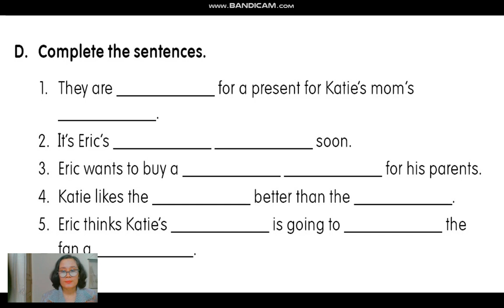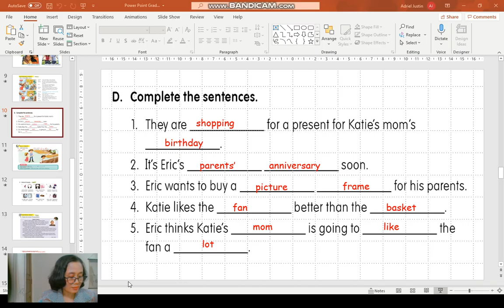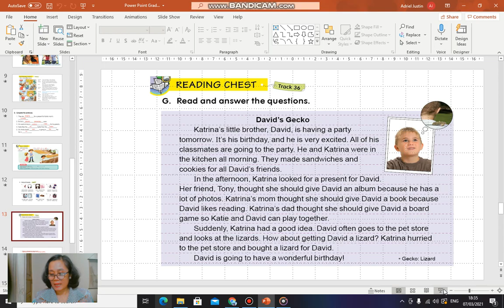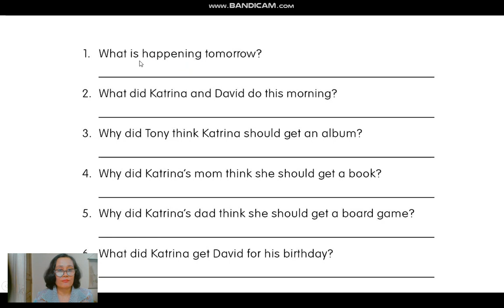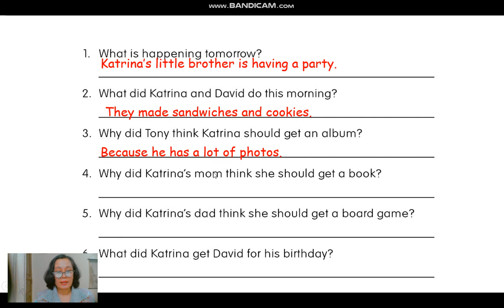Grade 6 U3,L1 part 4